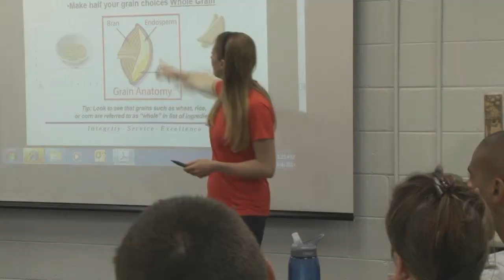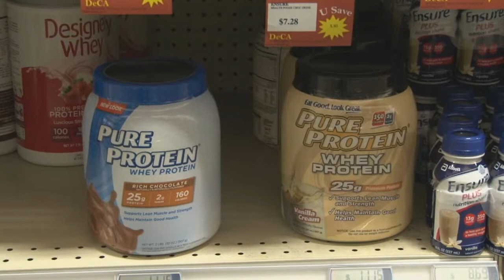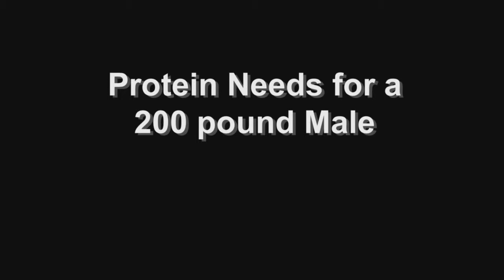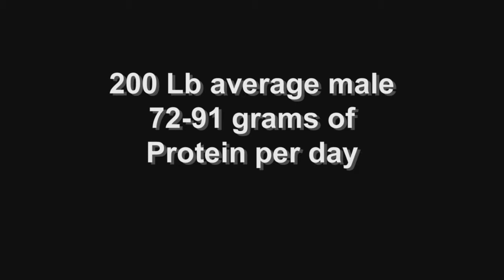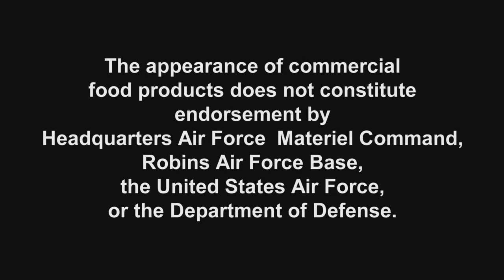29 May 2014: Questions and Answers About Supplements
In this video, Dani answers questions about dietary supplements!